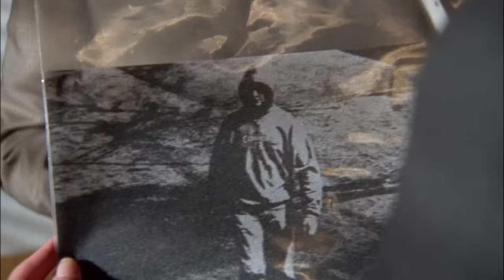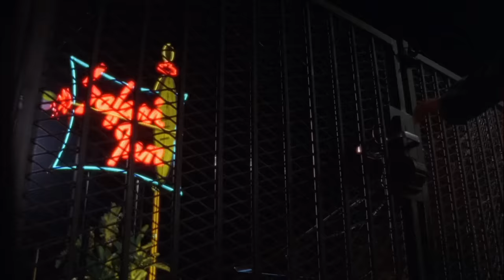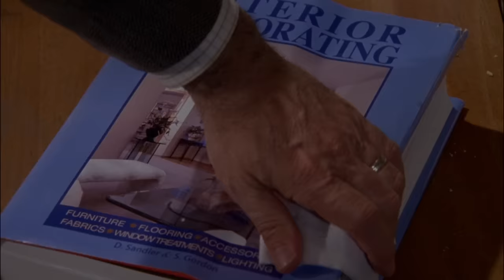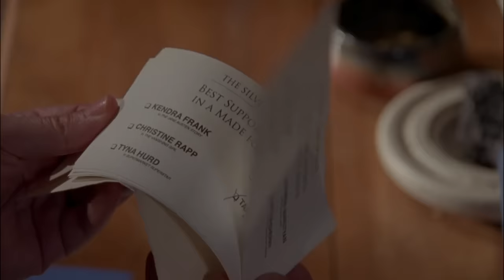Monk Solves The Case Of The Child Star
Monk finds himself in a case involving his favorite show.

Season 8, Episode 1 "Mr. Monk's Favourite Show": Monk must reconcile reality with his fan-boy feelings toward an actress who starred as a child in a Brady Bunch-style sitcom in his youth after an attempt on her life.